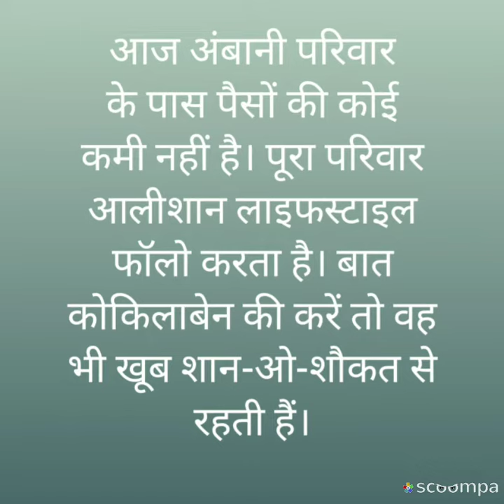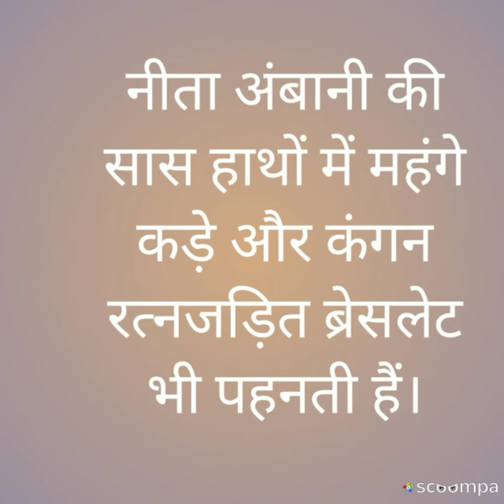Mukesh_Ambani ki maa kokilaben ji pehanti hai mehnge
Mukesh_Ambani ki maa pehanti hai mehnge jewar..

Kokilaben g pehanti h mehnge gehne..

NitaAmbani ki saas pehnti h mehnge jewar